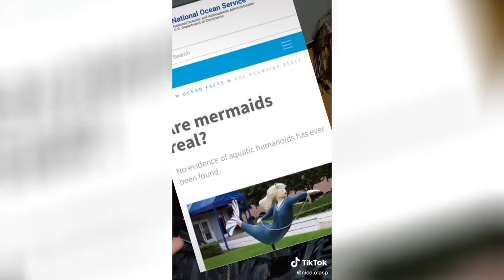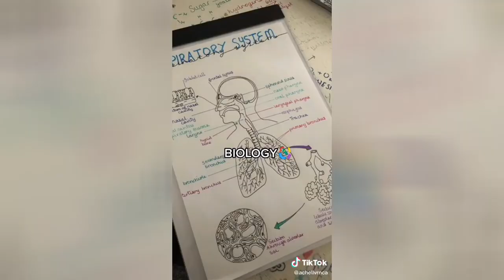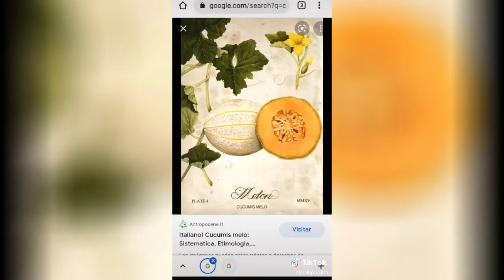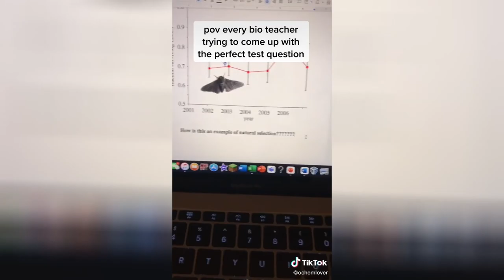Biology Hashtag TikTok video compilation #83